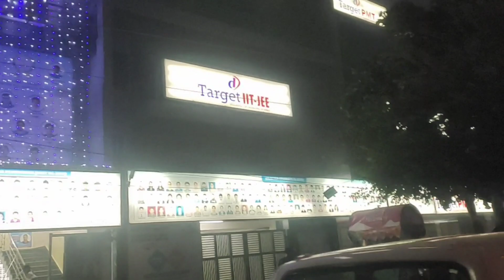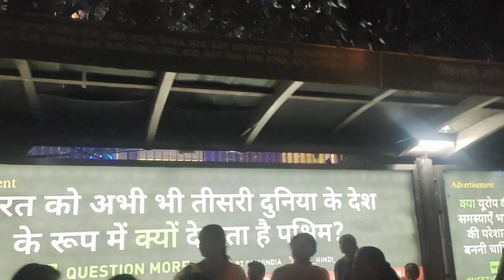Janakpuri Kaise Bna Engineering/Medical Preparation Ka Adda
is video ka maksad education ko badhawa Dena hai aur Delhi me kaha se aap engineering aur medical ki coaching le sakte hai us jagah ko dikhana hai. aap kis institute ko join karte hai ye Puri tarah se aap par depend karta hai.